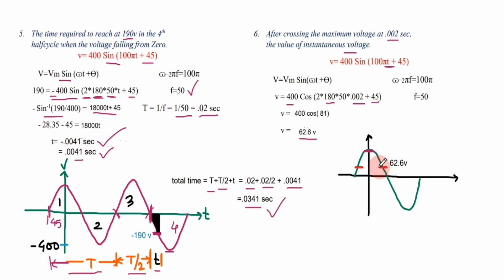8. AC Circuit Fundamentals ।। Important Math Problem Solution (3).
8. AC Circuit Fundamentals ।। Important Math Problem Solution (3).